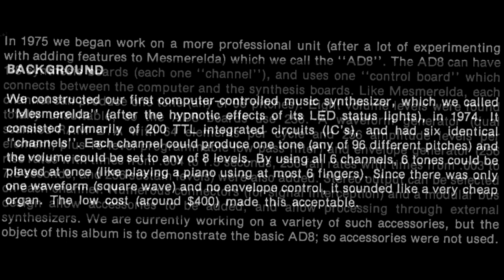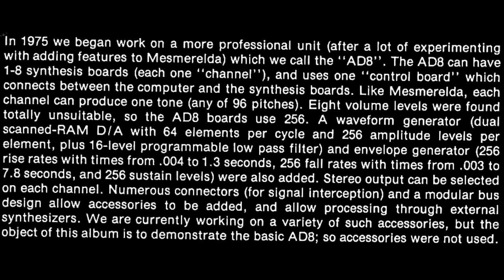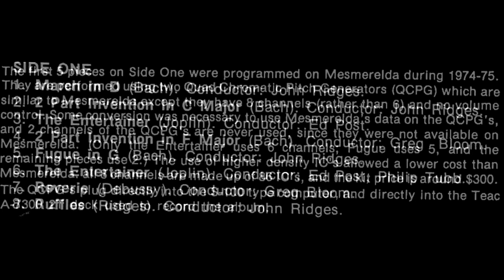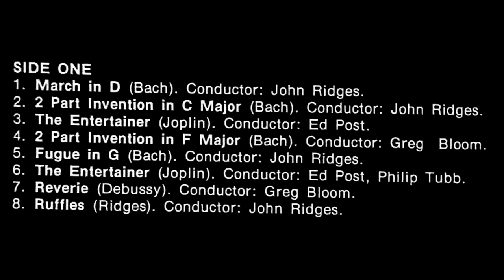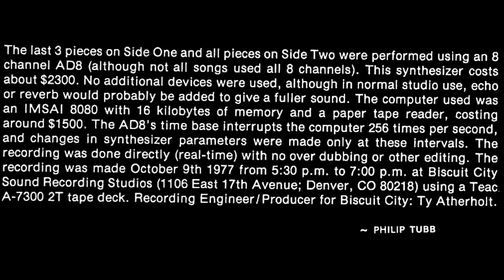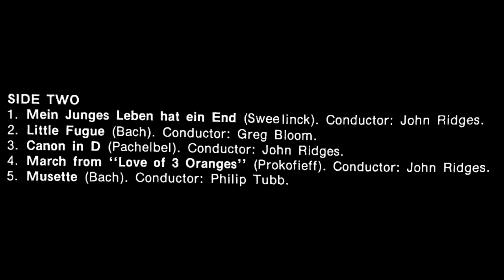"Computer Controlled Synthesizer Performances" LP by "ALF Products" 1977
This is a recording of the 1977 "Computer Controlled Synthesizer Performances" LP by "ALF Products". I added some visuals with infos from the cover.